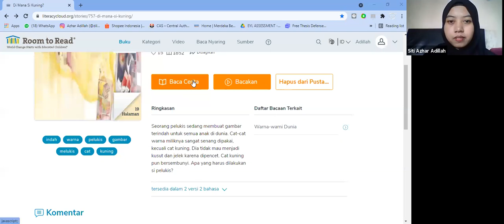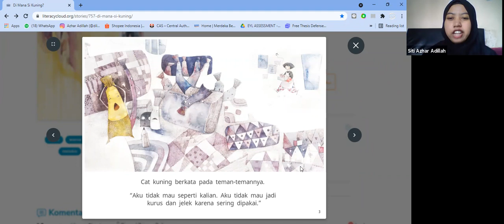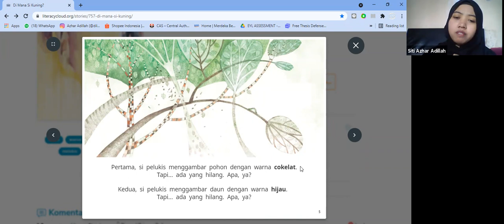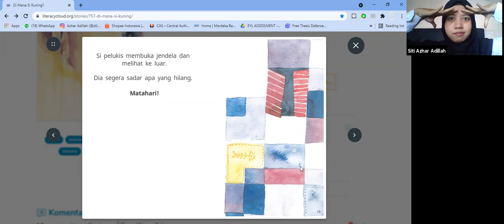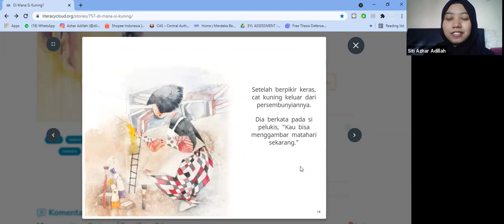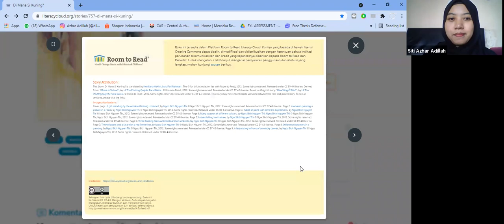Pernahkah Kamu Mewarnai Gambar dengan Warna Kuning? | Read Aloud - Di Mana Si Kuning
Seorang pelukis sedang membuat gambar terindah untuk semua anak di dunia. Cat-cat warna miliknya sangat senang dipakai, kecuali cat kuning. Dia tidak mau menjadi kusut dan jelek karena dipencet. Cat kuning pun bersembunyi. Apa yang harus dilakukan si pelukis selanjutnya?

Judul: Di Mana Si Kuning?
Penulis: Lê Thu Phương Quỳnh dan Parul Batra
Ilustrator: Nguyễn Thị Ngọc Bích
Penerbit: Room to Read
Penutur: Siti Azhar (Ruang Belajar Aqil)